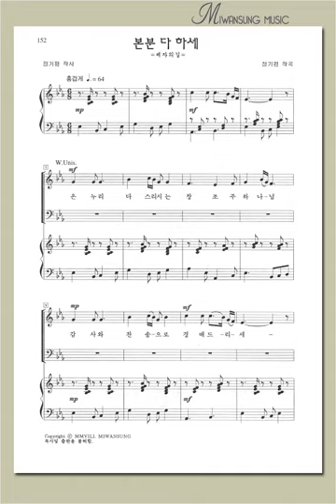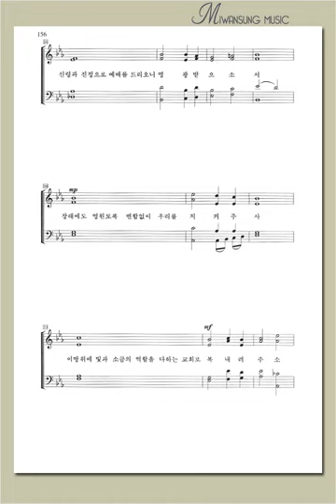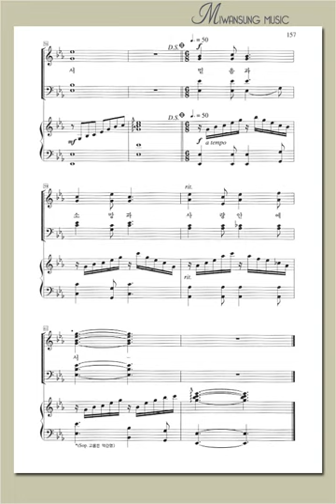하이라이트 15집 / 본분 다 하세